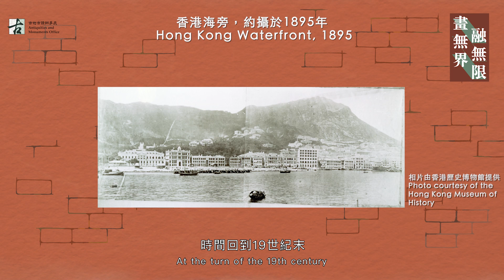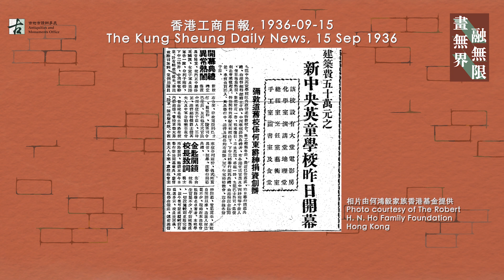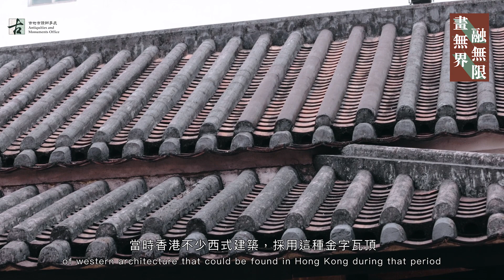「畫無界．融無限」無障古蹟畫賽 ─ 前九龍英童學校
Art Unbound, Inclusion Absolute - Heritage for All Drawing Competition - Former Kowloon British School

【簡介】
前九龍英童學校是本港現存最古舊的英童學校建築。何東先生（後晉封爵士）於一九零零年捐贈一萬五千元資助港府於九龍半島興建新校，學校於一九零二年四月十九日正式開幕。校舍為典型維多利亞時代建築，但亦因應本港氣候環境，建有寬闊遊廊，高樓面及金字瓦頂等。重修後，闢作古物古蹟辦事處辦公地方。

前九龍英童學校於一九九一年列為古蹟。

地址：尖沙咀彌敦道136號

【Description】
The Former Kowloon British School is the oldest surviving school building constructed for the children of foreign residents in Hong Kong. Ho Tung (later Sir Robert Ho Tung) donated $15,000 to the government in 1900 to found a school in Kowloon. Officially opened on 19 April 1902, the building is a typical Victorian structure that was modified to suit the local climate with the addition of wide verandas, high ceilings and pitched roofs. It houses the Antiquities and Monuments Office after its restoration.

The Former Kowloon British School was declared a monument in 1991.

Address: 136 Nathan Rd, Tsim Sha Tsui